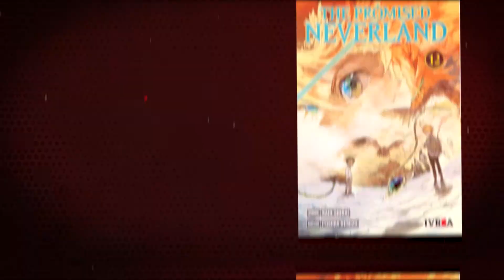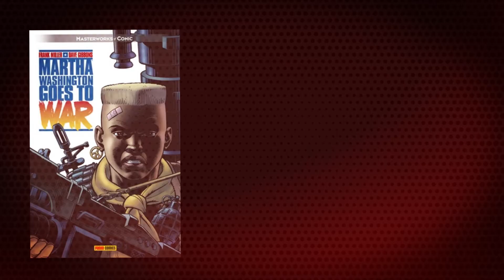Novedades comiqueras #040 - Sandman, el Eterno soñador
Programa semanal sobre las novedades en comics y manga en Argentina.

Entre las novedades de Mangas: SPY×FAMILY #1, FAIRY TAIL #25, AKAME GA KILL #14, THE PROMISED NEVERLAND #12, DEMON SLAYER KIMETSU NO YAIBA #5, ONE PIECE #55.

En comic occidental: MARTHA WASHINGTON 02 : GOES TO WAR y STAR WARS LEGENDS: AGENTE DEL IMPERIO 02.

En las recomendadas: aprovecho para hablar de "Sandman Vol.1: Preludios y Nocturnos", la primera edición argentina de este CLÁSICO total de Neil Gaiman.

Semana del 26 de Junio y 03 de Julio.